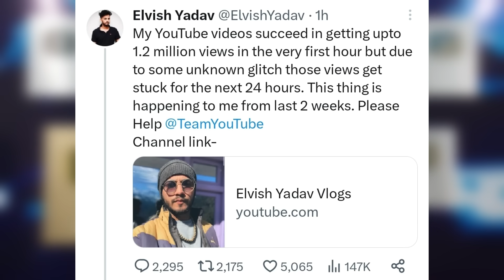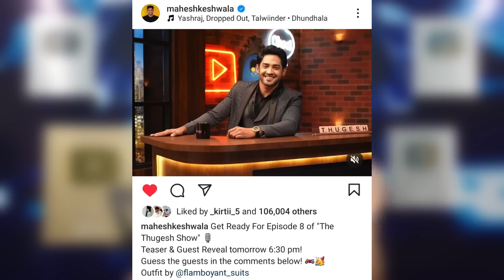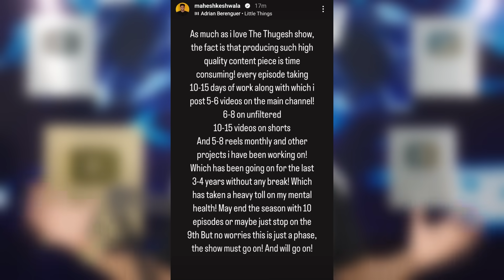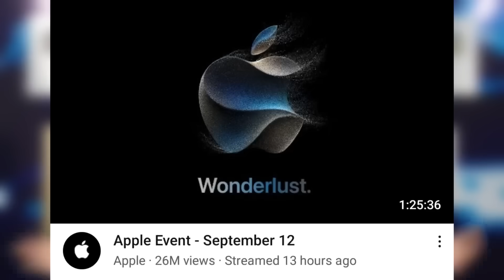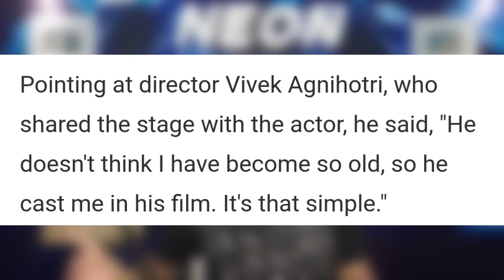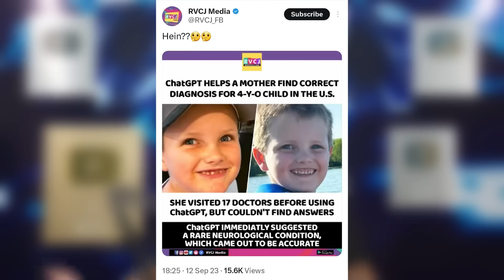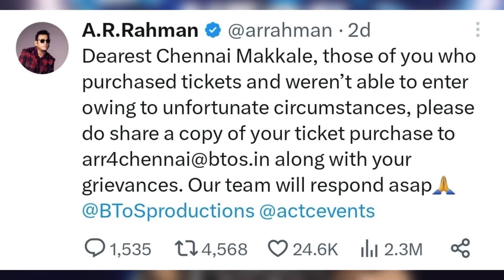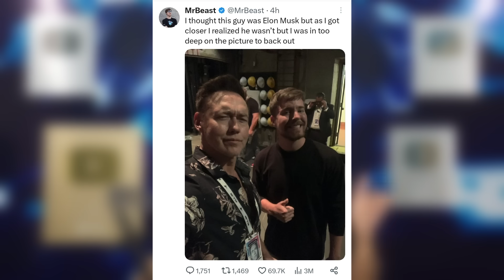Elvish Yadav gives SERIOUS WARNING!😡 | Thugesh HUGE ISSUE, CarryMinati, Dhruv Rathee, Jawan SRK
Today's topic includes Elvish Yadav. So, Elvish Yadav is having a serious issue with his YouTube channel where his views are not increasing after a while.
Next,Elvish Yadav income revealed?
Next,Thugesh shares a serious situation on how his mental health is being affected.
Next,CarryMinati on his new video.
Next,Why CarryMinati does not promote channels?
Next,Apple iPhone 15 launch event - price of iPhone 15 in India & "Made in India" iPhones.
Next,Nana Patekar reacts to not being in Welcome 3 "Welcome to the Jungle".
Next,Threatre had to give refund for showing the climax first instead of the movie.
Next,Jawan Ray 5 Box Office Collections.
Next,Unbelievable ChatGPT Story.
Next,AR Rahman concert gone very wrong!
Next,Likely Topics 100K, Techbro 1M, GetsetflyScience 7M, Qulish Tech silver, Thunder GamingR gold.
Next,MrBeast met Elon Musk?

0:00 Elvish Yadav gives Serious Warning
1:12 Elvish Yadav Income Revealed?
1:46 Thugesh Huge Issue
2:52 CarryMinati New Video date
3:08 Why CarryMinati Does Not Promote Channels?
3:37 Apple Event - iPhone 15 Prices in India
4:13 Nana Patekar on Not Being in Welcome 3
4:49 Jawan Movie in Cinema Gone Wrong
5:11 Jawan collection
5:29 Unbelieveable ChatGPT Moment
5:57 AR Rahman Concert Gone Horribly Wrong
7:00 Dhruv Rathee Video in School
7:26 Achievements
7:48 MrBeast Met Elon Musk?